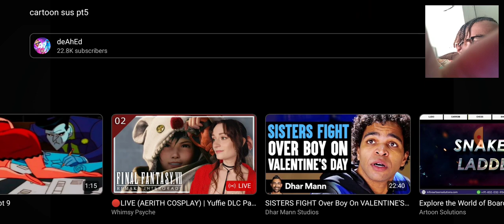sus cartoon moments.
hope you enjoy the video Facebook name Instagram name TikTok name Twitter name